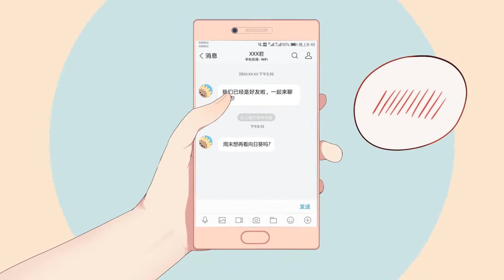【洛天依原创】Himawari【Kevinz/坐标/海纳/流绪】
这是一个漫长如同没有休止的茂盛夏日里，甘甜清冽又粼粼发光的少年纪事。
澄明的向日葵海洋、潮湿的急雨和叶繁的山坡，透明的心迹，始终热烈的日光。
那或许就是那个时候，世界全部的样子。

这篇词是我个人最喜欢的自己的2018年作品二者中之一，各位staff也进行了很多次修改来打磨这个作品，使它变得更加细腻温柔。我们希望能在这部作品中构建出一个足够美好、足够动人又足够引起共鸣的小天地，它可以被触摸、被有温度地感受到，唤起你记忆里柔软的一部分来。
在这个夏天的结尾，我们将它分享给你。曲子比较慢热，希望你能喜欢。

词曲 / Kevinz
调校 / 坐标
曲绘 / 海纳不是法号
影像 / 流绪
Special Thanks / 柳延之

非商二次创作授权开放无需询问，伴奏及无参vsqx请在资源站下载：【